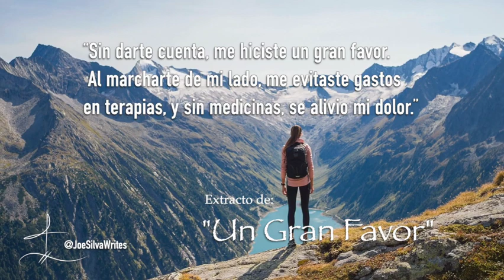Extracto de "Un Gran Favor" ~ ¿Y si te hicieran el favor?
Extracto de “Un Gran Favor” ~ Existen favores que alivian dolores.